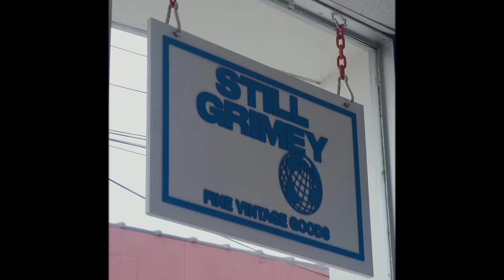TiaCorine – Dipset (Official Video) [prod. by 0xtoa]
Shot by @boshnovart x @terrysuave
Edited by @boshnovart
Directed by TiaCorine
Hair by @kyjonessss

TiaCorine ICantWait